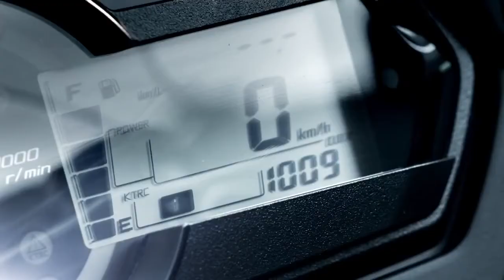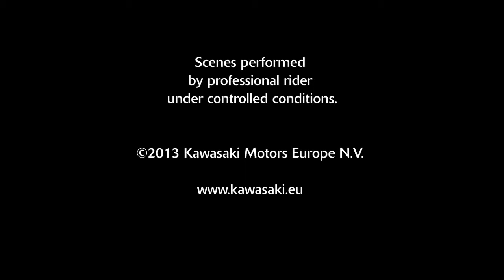The New 2014 Kawasaki Z1000SX - Power to move you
The official 2014 Kawasaki ZX1000 SX Tourer. Irelands number 1 Kawasaki dealer.